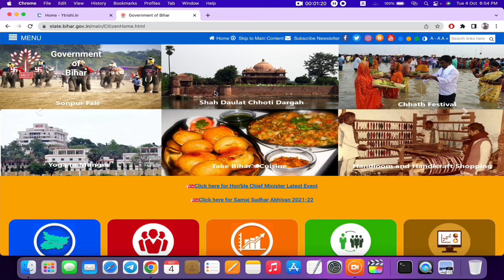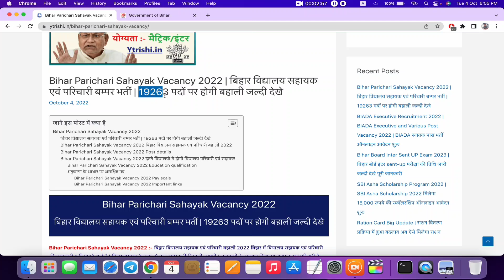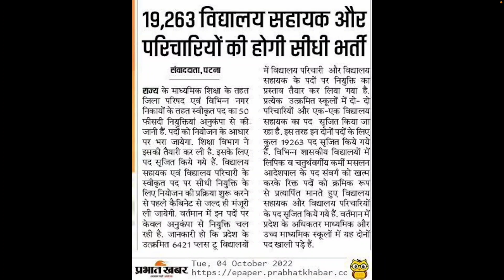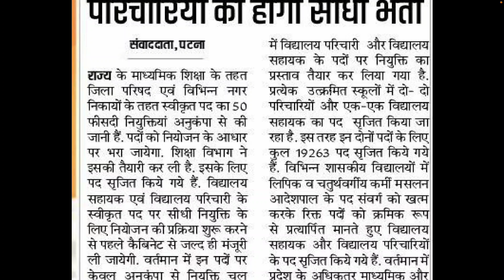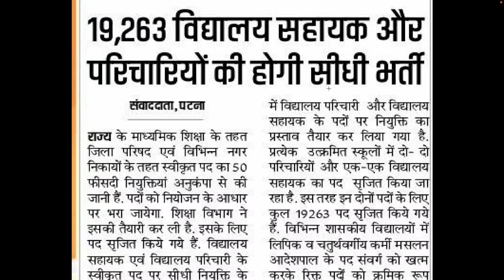Bihar parichari sahayak vacancy 2022 | Bihar sahayak parichari bahali 2022